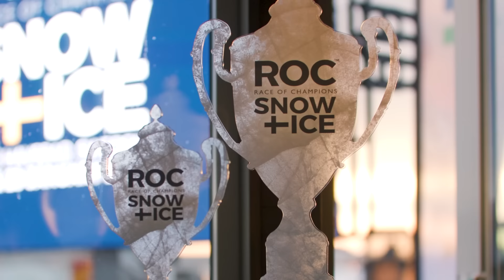I WENT HEAD TO HEAD WITH VALTTERI BOTTAS AND WON!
F1 Esports Champion Lucas Blakeley takes on F1 racing driver Valtteri Bottas at the Race of Champions!